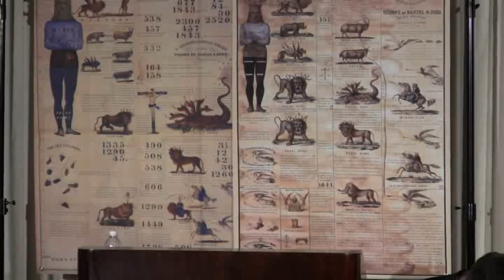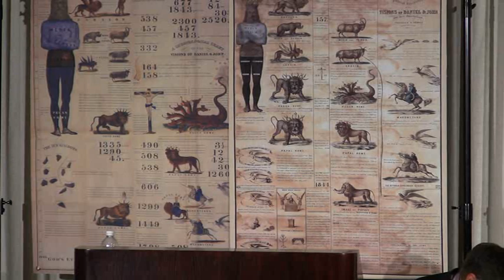2010 11 Oklahoma Part 12 - The Prophetic Chain 5 - Jeff Pippenger